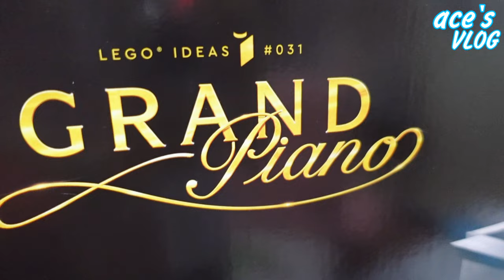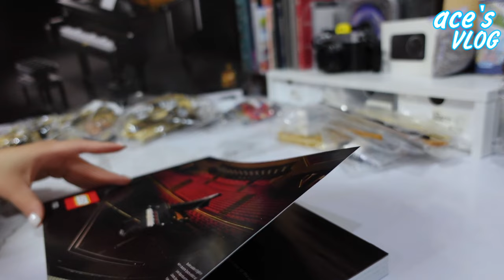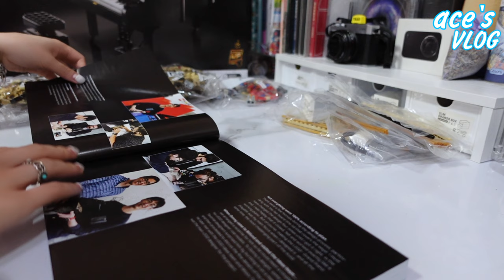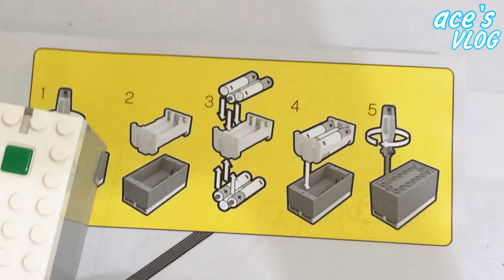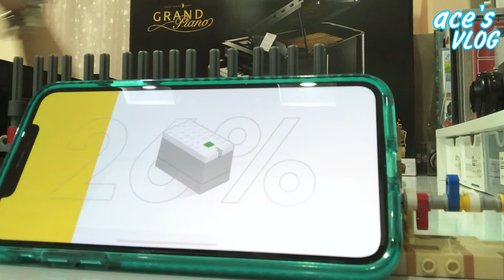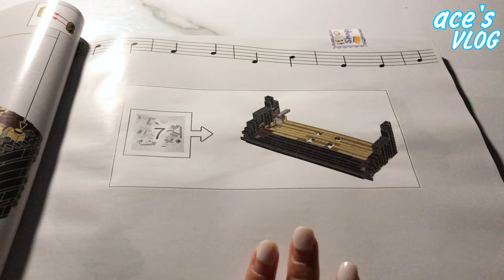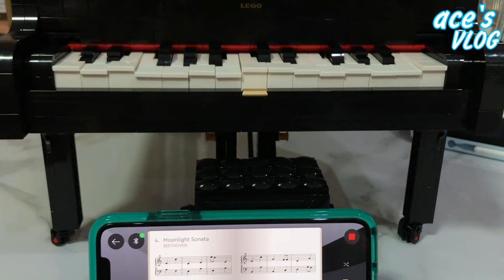🚩 VLOG 22 | LEGO IDEAS || Grand Piano #21323 || Unboxing➕Build With Me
ʕ•́ᴥ•̀ʔっ 𝔼𝕢𝕦𝕚𝕡𝕞𝕖𝕟𝕥𝕤 ♡
📷：SONY ZV-1

♥ ꜱᴛᴀʏ ʜᴇᴀʟᴛʜʏ ᴀɴᴅ ᴋᴇᴇᴘ ꜱᴀꜰᴇ ᴇᴠᴇʀʏᴏɴᴇ !! ♥